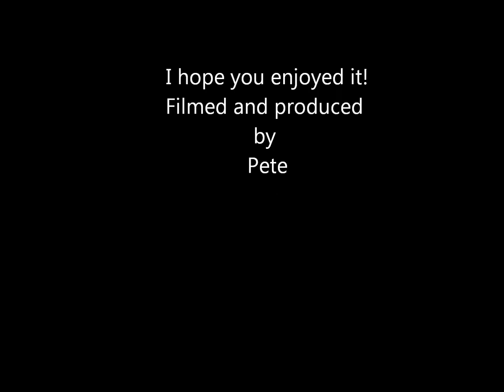Schroon Lake fall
There will never be another John Denver... I hope I did him justice. And there will never be another Schroon Lake...I hope I did it justice.